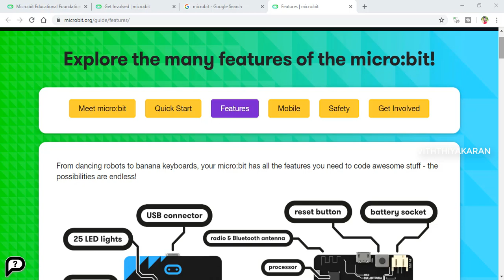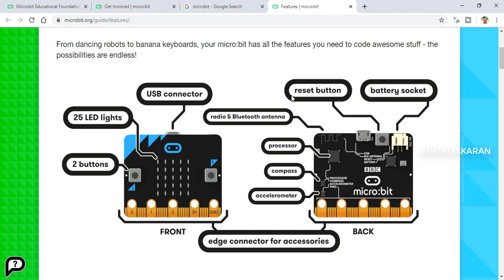features of microbit | tamil | viththiyakaran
25 individually-programmable LEDs.
2 programmable buttons.
Physical connection pins.
Light and temperature sensors.
Motion sensors (accelerometer and compass)
Wireless Communication, via Radio and Bluetooth.
USB interface.